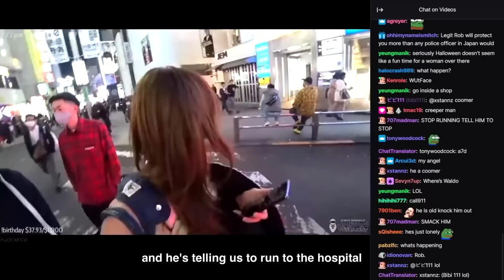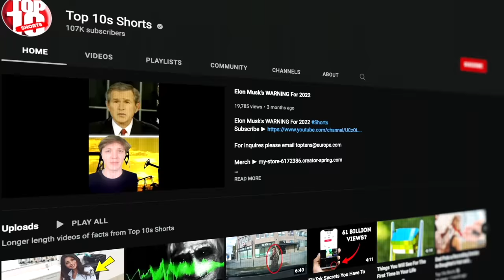Creepiest Stalkers Caught on Livestream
Charlie from Top 10s counts down the Top10 Creepiest Stalkers Caught on Livestream. Here are some moments when stalkers and creepy people were caught following streamers on YouTube and Twitch!